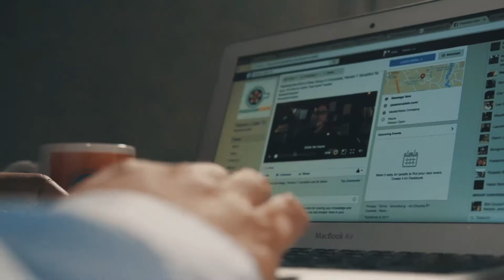The Secrets of Starting a Food Stall Business - Money Mondays Ep19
Did you know that food stall businesses are one of the easiest and less risky opportunities into the world of entrepreneurship? Together with these powerful tips from Sir Chubby - starting your own food stall business can be your doorway to business success!